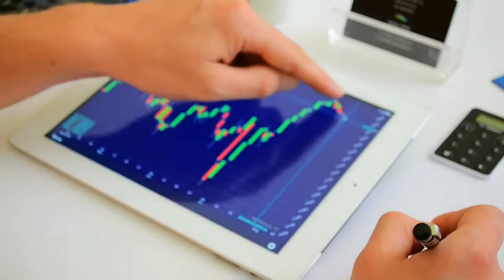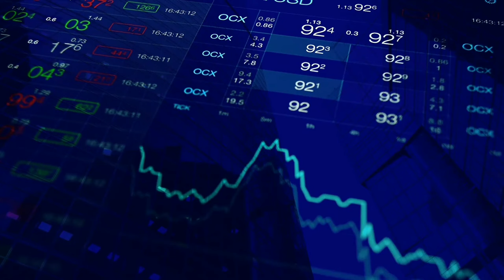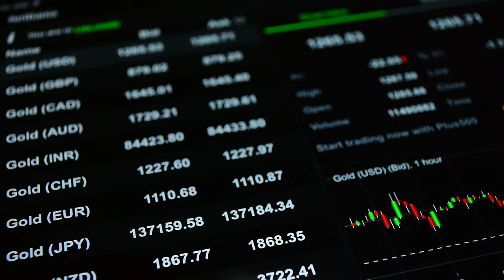1 Great sector in Pakistan stock market